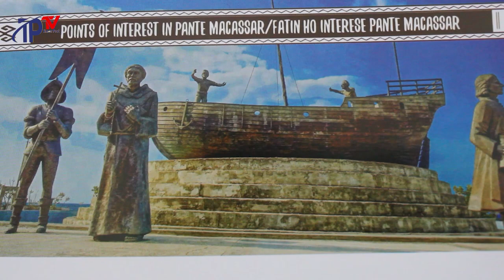OE - CUSSE IHA POTENSIAL TURISMU BARAK NEBE ATRAI VIZITANTE